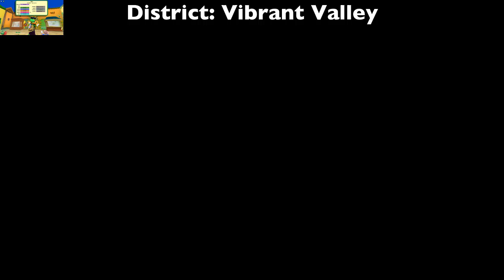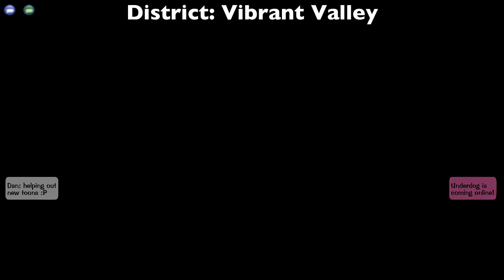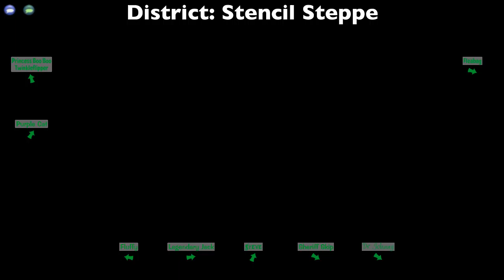Helping Low Toons in TTC + Fashion Show!